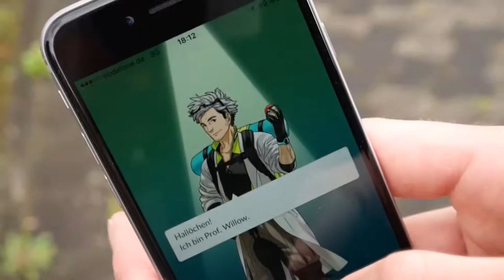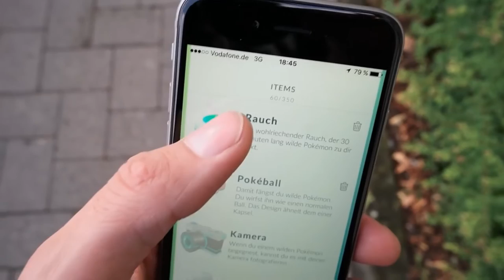Pokemon Go - 5 Tipps & Tricks | Einfach Cadiii 🎉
Willkommen bei meinem Adventskalender :)

24 Tage - 24 Videos!

Heute für euch am 2. Dezember:
"Pokemon Go - 5 Tipps & Tricks"

Du hast Bock mich zu unterstützen?

Mein bestes Video:
TÜRKISCH gegen ALBANISCH

Quellenangaben:
-iStock